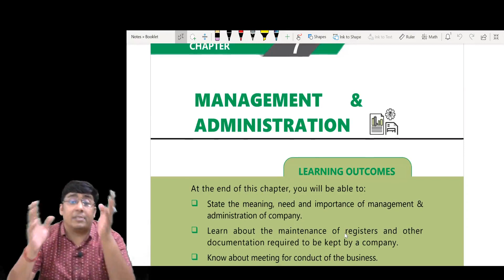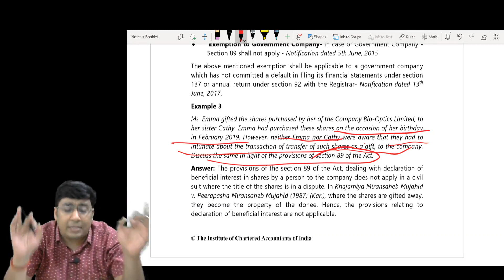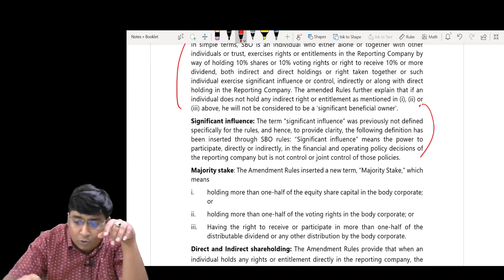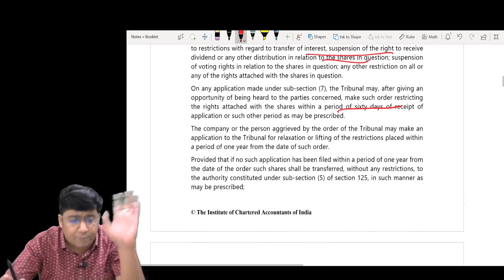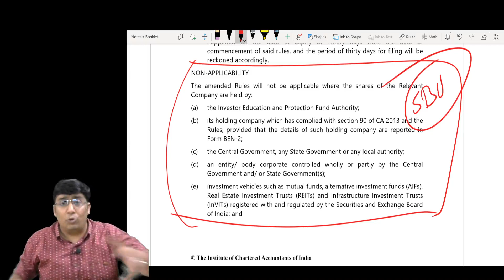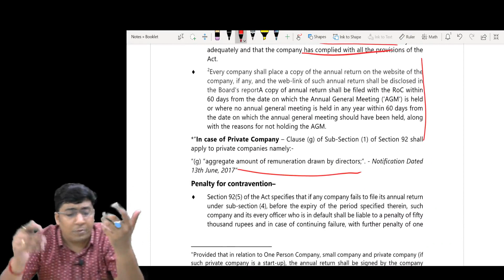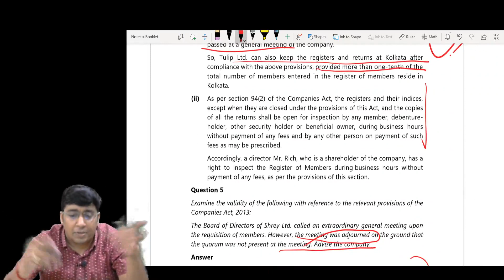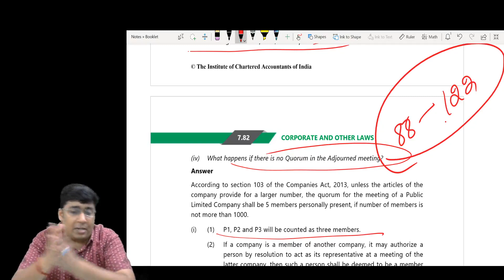CA INTER | CORPORATE LAW | SECTION 88-95| REVISION FROM STUDY MATERIAL